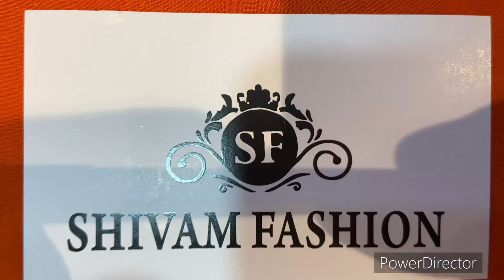👉 Pure organza handwork suit 🤩 whtsp-8930136098 /